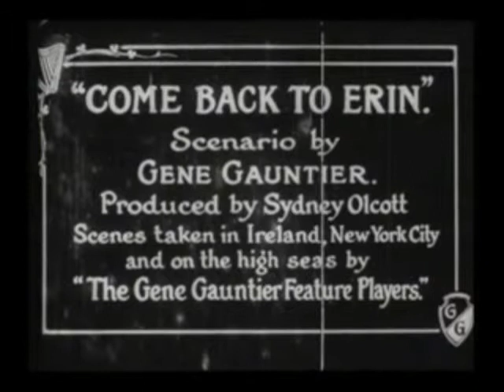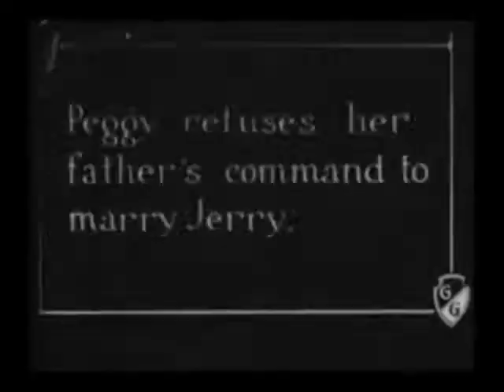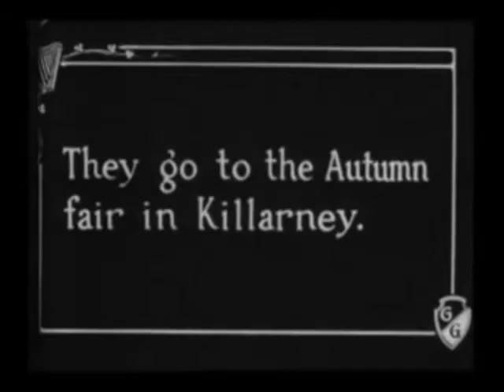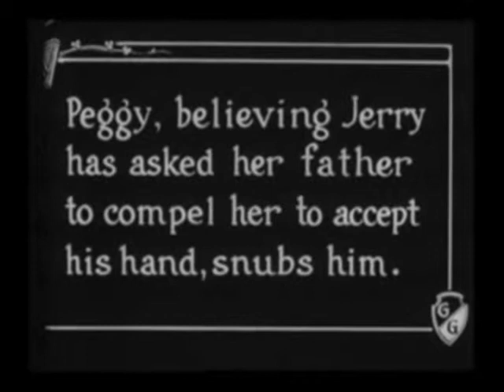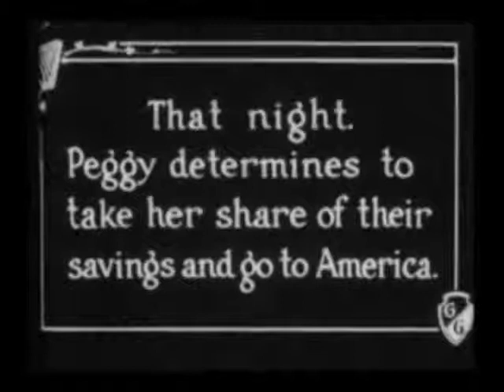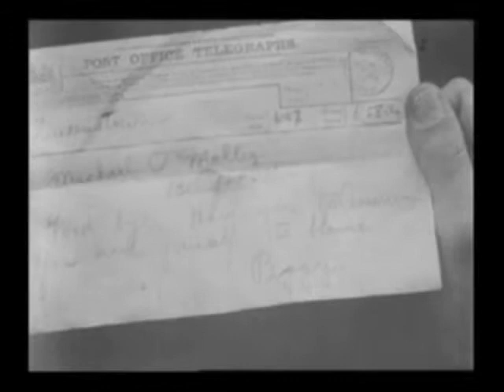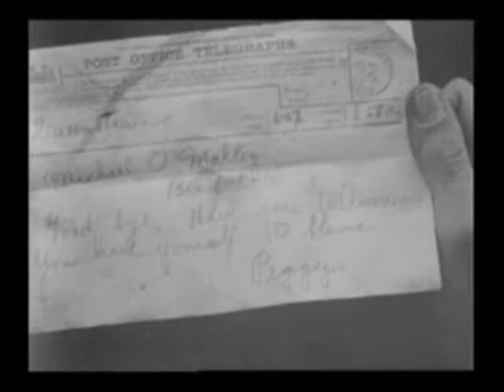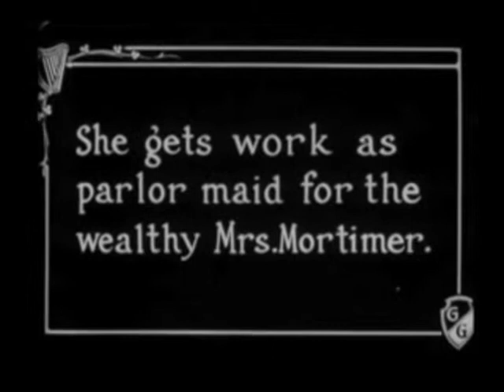Come Back to Ireland - 1914 - Gene Gauntier Feature Players - Sidney Olcott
Un nouveau film de Sidney Olcott tourné en Irlande, à Beaufort (Co Kerry) durant l'été 1913 pour la Gene Gauntier Feature Players. Une nouvelle compagnie crée après la démission de Kalem du duo Olcott-Gauntier. Le film est un trois-bobines. Seule la première est encore visible.